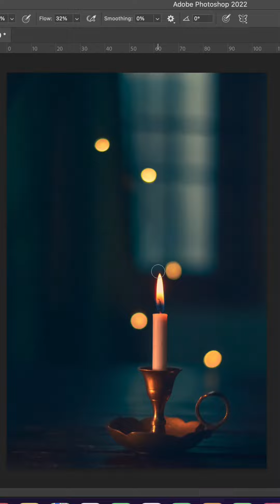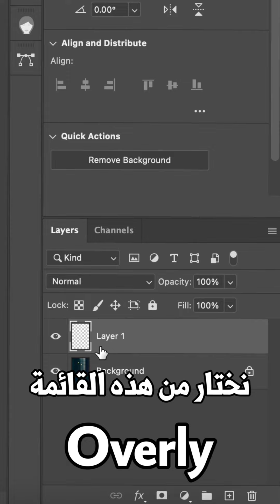طريقة اضافة الدخان باستخدام الفوتوشوب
تعلم طريقة اضافة تاثير الدخان على الصورة باستخدام الفوتوشوب درس سهل وبسيط